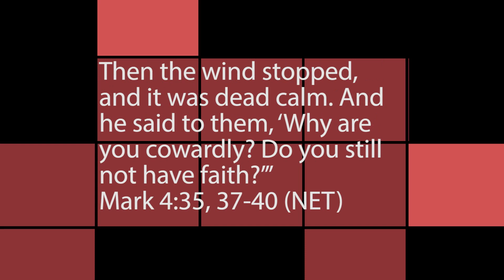Inspiration Moment - "Peace in the storm" - June 1, 2013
In this Inspiration Moment, Pastor Bill Tucker shares about how you can find peace in the midst of the storms of your life.

Bill Tucker is President & Speaker of Quiet Hour Ministries